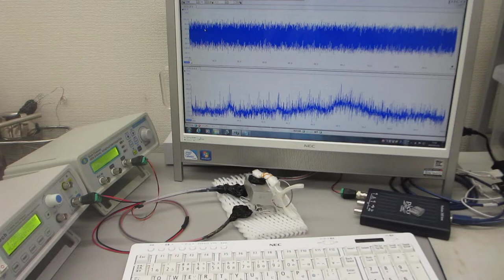金属部品の表面改質（超音波発振制御システム）